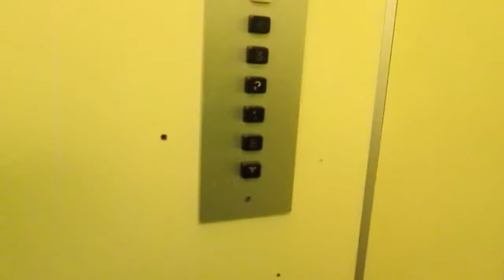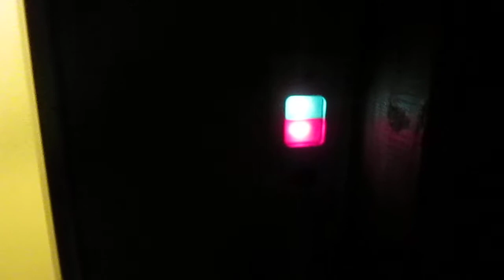Lift Verbano-lift SA @ Vicolo Brighirolo 2A, Minusio Switzerland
Ecco di seguito le caratteristiche tecniche/Following technical informations:
-Marca/Brand: Ascensori Verbano-lift SA
-Azionamento/Type: Elettrico, a funi/Traction
-Capacità/Capacity: 320 KG / 4 Pers.